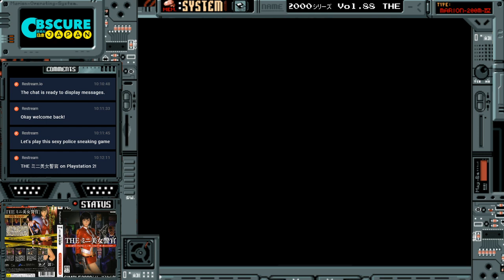SIMPLE 2000シリーズ Vol.88 THE ミニ美女警官 - PlayStation 2 - Obscure Japan Live Stream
Today we play, and then struggle through Volume 88 of the Simple 2000 games called THE ミニ美女警官, aka 'THE Minisuke police', or 'The see through mini skirt police'. Uh, it's an interesting sneaking game like Metal Gear, but if Snake was a woman wearing a bikini who's clothes would easily fall off, and he had to fight dozens of guys in pink suits.

SIMPLE 2000シリーズ Vol.88 THE ミニ美女警官